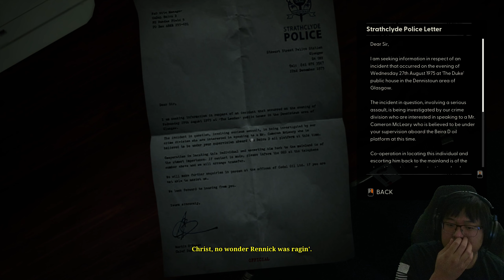The Thing Finally Reveals Itself - Still Wakes The Deep - Part 2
We still need to find a way out after an oil drilling operation went wrong, where it not only caused an explosion, but it released something and it's killing anything it sees. This thing consumes and takes over bodies as well as their minds, which you can hear their thoughts as they're hunting down more people.

We'll have to be quick and sharp as these things are fast and one wrong move, we'll be dead. Luckily our boss Rennik has the chopper ready and is willing to give us a ride out, however we'll need to get past a massive creature that is roaming on the ground.